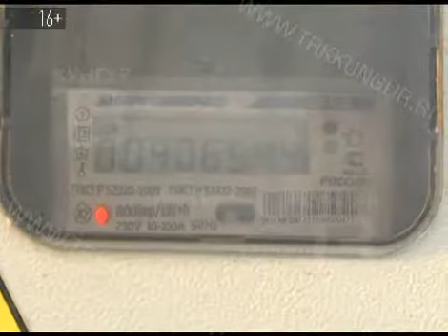PROBLEMI S PROVODKOY